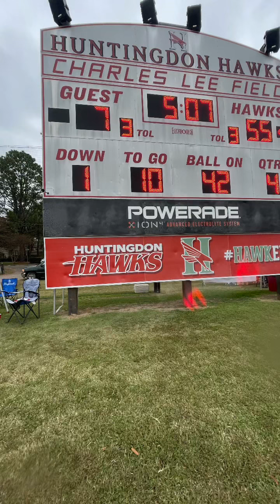Football highlights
Football time boys we ready we ready we ready for you